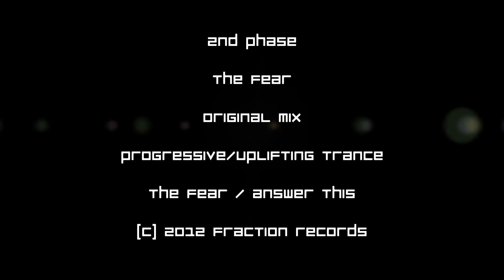2nd Phase - The Fear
A great uplifting tune...

Artist: 2nd Phase
Song: The Fear
Version: Original Mix
Genre: Progressive/Tech Trance
Album: The Fear / Answer This